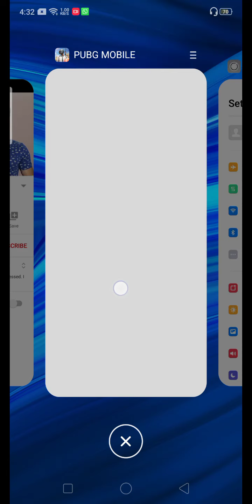How To complete Missions Fast in pubg mobile trick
guys kesy hain ap log to is video mein ap ko btaya hai kesy ap log guns waly mission jaldi clear kar sakty hain is se kya hoga ap ko erangal mein ya kisi aur map mein time zaya nahi karna pary ga ap yaha sakoon se apna kam kar sakty ho aur sakon se jet sakty ho maxy se rp barha sakty ho is tarha ki videos dekhny k chennal subscriptio button pay click karen ap ko acha lagy ga aur mujhy bhi acha lagy ga hahaha